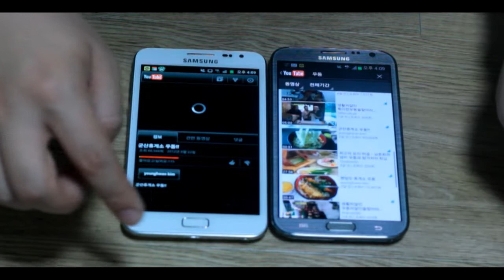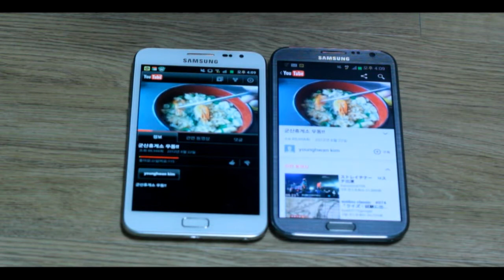Galaxy note vs galaxy note 2 4g youtube comparisons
Galaxynote2